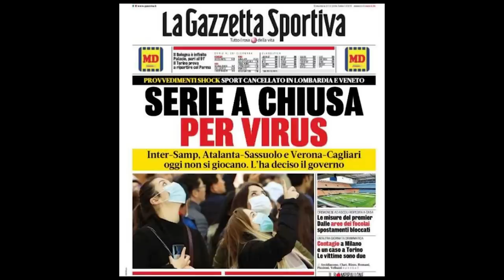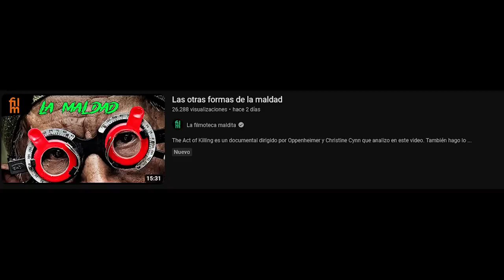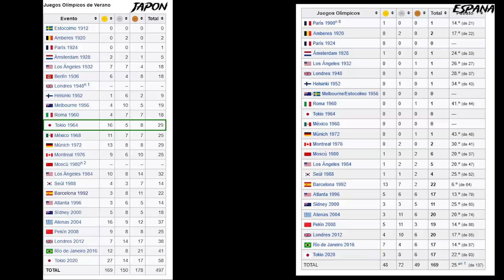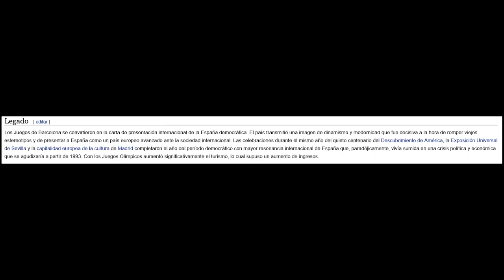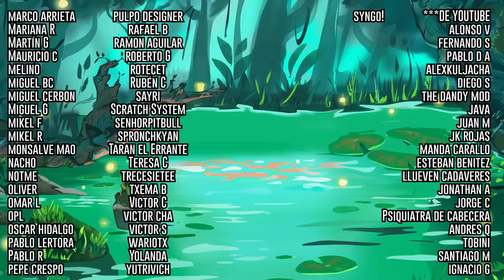AKIRA y el secreto del estadio olímpico